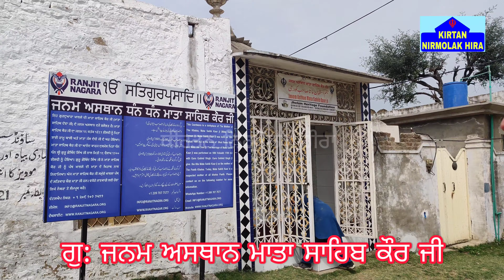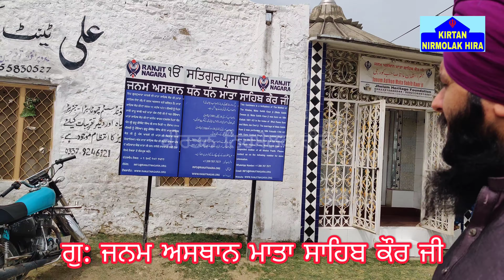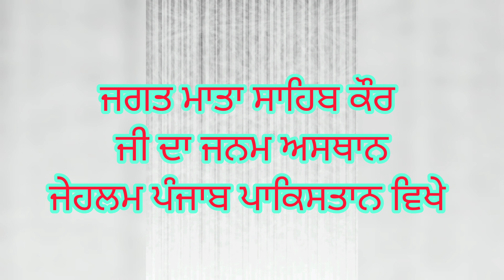Gurudwara Mata Sahib Kaur Kila Ravidas Jhelum Punjab Pakistan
ਖਾਲਸੇ ਦੀ ਧਰਮ ਮਾਤਾ; ਮਾਤਾ ਸਾਹਿਬ ਕੌਰ ਜੀ

ਮਾਤਾ ਸਾਹਿਬ ਕੌਰ ਜੀ ਦਾ ਜਨਮ 18 ਕੱਤਕ ਸੰਮਤ 1738 ਅਰਥਾਤ ਨਵੰਬਰ 1681 ਈਸਵੀ ਨੂੰ ਭਾਈ ਰਾਮੂ ਜੀ ਦੇ ਘਰ ਮਾਤਾ ਜਸਦੇਈ ਜੀ ਦੀ ਕੁੱਖੋਂ ਰੋਹਤਾਸ ਜ਼ਿਲ੍ਹਾ ਜੇਹਲਮ (ਹੁਣ ਪਾਕਿਸਤਾਨ) ਵਿਖੇ ਹੋਇਆ ਸੀ। ਮਾਪਿਆਂ ਨੇ ਪਹਿਲਾ ਨਾਂ ਸਾਹਿਬ ਦੇਵਾਂ ਰੱਖਿਆ। ਰੋਹਤਾਸ ਨਗਰ ਦੀ ਧਰਤੀ ਮਹਿਕ ਪਈ, ਦਿਬ ਸ਼ਕਤੀ ਵਾਲੀ ਅਬੋਧ ਕੰਨਿਆ ਦਾ ਜਲਾਲ ਝੱਲਿਆ ਨਹੀਂ ਸੀ ਜਾਂਦਾ। ਭਾਈ ਰਾਮੂ ਜੀ ਨੂੰ ਪੁੱਤਰਾਂ ਵਾਂਗ ਵਧਾਈਆਂ ਦਿੱਤੀਆਂ ਗਈਆਂ।

ਕੁਝ ਸਮਾਂ ਪਾ ਕੇ ਭਾਈ ਰਾਮੂ ਜੀ ਦੇ ਘਰ ਇੱਕ ਪੁੱਤਰ ਨੇ ਵੀ ਜਨਮ ਲਿਆ, ਜਿਸ ਦਾ ਨਾਂ ਸਾਹਿਬ ਚੰਦ ਰੱਖਿਆ ਗਿਆ। ਭਾਈ ਰਾਮੂ ਜੀ ਰੋਹਤਾਸ ਵਿਖੇ ਵਪਾਰ ਦਾ ਕੰਮ ਕਰਦੇ ਸਨ। ਇਹ ਸਾਰਾ ਪਰਿਵਾਰ 1700 ਈ: ਵਿਚ ਕਲਗੀਧਰ ਜੀ ਦੇ ਦਰਸਨਾਂ ਲਈ ਸ੍ਰੀ ਅਨੰਦਪੁਰ ਸਾਹਿਬ ਪੁੱਜਿਆ। ਸਭ ਤੋਂ ਪਹਿਲਾਂ ਮਾਤਾ ਸਾਹਿਬ ਦੇਵਾਂ ਜੀ ਨੇ ਆਪਣੇ ਮਾਤਾ-ਪਿਤਾ ਤੇ ਭਰਾ ਨਾਲ ਸਤਿਗੁਰੂ ਜੀ ਤੋਂ ਖੰਡੇ ਦੀ ਪਹੁਲ ਪ੍ਰਾਪਤ ਕੀਤੀ। ਕੁਝ ਦਿਨ ਅਨੰਦਪੁਰ ਸਾਹਿਬ ਵਿਖੇ ਠਹਿਰਨ ਪਿੱਛੋਂ ਭਾਈ ਰਾਮੂ ਜੀ (ਅੰਮ੍ਰਿਤ ਛਕਣ ਉਪਰੰਤ ਰੱਖਿਆ ਨਾਮ ਭਾਈ ਰਾਵ ਸਿੰਘ ਜੀ) ਨੇ ਗੁਰੂ ਜੀ ਅੱਗੇ ਆਪਣੀ ਸਪੁੱਤਰੀ ਸਾਹਿਬ ਦੇਵਾਂ (ਮਾਤਾ ਸਾਹਿਬ ਕੌਰ) ਦਾ ਰਿਸ਼ਤਾ ਸਵੀਕਾਰ ਕਰਨ ਦੀ ਬੇਨਤੀ ਕੀਤੀ। ਗੁਰੂ ਜੀ ਨੇ ਪਹਿਲਾਂ ਹੀ ਸ਼ਾਦੀਸੁਦਾ ਅਤੇ ਚਾਰ ਸਾਹਿਬਜ਼ਾਦਿਆਂ ਦਾ ਪਿਤਾ ਹੋਣ ਦੇ ਨਾਤੇ ਸਾਹਿਬ ਦੇਵਾਂ (ਮਾਤਾ ਸਾਹਿਬ ਕੌਰ) ਦਾ ਰਿਸ਼ਤਾ ਸਵੀਕਾਰ ਕਰਨ ਤੋਂ ਨਾ ਕਰ ਦਿੱਤੀ। ਭਾਈ ਰਾਵ ਸਿੰਘ ਜੀ ਨੇ ਬੇਨਤੀ ਕੀਤੀ ਕਿ ਸਾਹਿਬ ਦੇਵਾਂ (ਮਾਤਾ ਸਾਹਿਬ ਕੌਰ) ਪਹਿਲਾਂ ਹੀ ਸੰਕਲਪ ਕਰ ਚੁੱਕੀ ਹੈ ਕਿ ਉਹ ਕੇਵਲ ਗੁਰੂ ਗੋਬਿੰਦ ਸਿੰਘ ਜੀ ਨਾਲ ਹੀ ਸ਼ਾਦੀ ਕਰਨਗੇ ਹੋਰ ਕਿਸੇ ਨਾਲ ਨਹੀਂ। ਲੜਕੀ ਦੀ ਇੱਛਾ ਮੁਤਾਬਕ ਅਸੀਂ ਸਾਰਾ ਪਰਿਵਾਰ ਵੀ ਆਪਣੀ ਸਪੁੱਤਰੀ ਦਾ ਡੋਲ਼ਾ ਮਨ ਦੀਆਂ ਗਹਿਰਾਈਆਂ ਤੋਂ ਆਪ ਜੀ ਨੂੰ ਅਰਪਨ ਕਰ ਚੁੱਕੇ ਹਾਂ। ਸਾਡੇ ਸਾਰੇ ਪਰਿਵਾਰ ਦੇ ਸੰਕਲਪ ਪਿੱਛੋਂ ਸੰਗਤ ਵੀ ਇਸ ਨੂੰ ਮਾਤਾ ਜੀ ਕਹਿ ਕੇ ਬੁਲਾਉਂਦੇ ਹਨ। ਇਸ ਲਈ ਹੁਣ ਤੁਸੀ ਬੇਸ਼ੱਕ ਇਸ ਨੂੰ ਆਪਣੇ ਮਹਿਲ ਬਣਾ ਕੇ ਰੱਖੋ ਚਾਹੇ ਆਪਣੀ ਦਾਸੀ ਬਣਾ ਕੇ ਰੱਖੋ। ਆਪਣੇ ਮਨ ਵਿੱਚ ਧਾਰੇ ਸੰਕਲਪ ਉਪਰੰਤ ਮੈਂ ਇਸ ਦਾ ਡੋਲ਼ਾ ਕਿਸੇ ਹੋਰ ਥਾਂ ਨਹੀਂ ਭੇਜ ਸਕਦਾ ਅਤੇ ਨਾ ਹੀ ਇਹ ਲੜਕੀ ਹੁਣ ਹੋਰ ਕਿਧਰੇ ਜਾਣ ਲਈ ਤਿਆਰ ਹੈ। ਸਾਰੇ ਪਰਿਵਾਰ ਅਤੇ ਸੰਗਤ ਦੀ ਬੇਨਤੀ ਮੰਨਦੇ ਹੋਏ ਗੁਰੂ ਸਾਹਿਬ ਜੀ ਨੇ ਕਿਹਾ ਕਿ ਇਕ ਸ਼ਰਤ ’ਤੇ ਵਿਆਹ ਹੋ ਸਕਦਾ ਹੈ ਕਿ ਇਸ ਨਾਲ ਗ੍ਰਹਿਸਤੀ ਜੀਵਨ ਵਾਲੇ ਸਬੰਧ ਨਹੀਂ ਰੱਖੇ ਜਾਣਗੇ ਸਿਰਫ਼ ਕੁਆਰੇ ਡੋਲ਼ੇ ਦੇ ਤੌਰ ’ਤੇ ਹੀ ਸਾਡੇ ਨਾਲ ਰਹਿ ਸਕਦੀ ਹੈ। ਸ਼ਰਤ ਅਧੀਨ ਵਿਆਹ ਬਾਰੇ ਗੁਰੂ ਜੀ ਵੱਲੋਂ ਭਾਈ ਰਾਮੂ ਜੀ (ਭਾਈ ਰਾਵ ਸਿੰਘ), ਮਾਤਾ ਜਸਦੇਈ (ਜਸਦੇਵ ਕੌਰ), ਮਾਤਾ ਸਾਹਿਬ ਦੇਵਾਂ (ਮਾਤਾ ਸਾਹਿਬ ਕੌਰ), ਸਾਹਿਬ ਚੰਦ (ਸਾਹਿਬ ਸਿੰਘ) ਅਤੇ ਸੰਗਤ ਦੀ ਬੇਨਤੀ ਪ੍ਰਵਾਨ ਹੋਣ ਉਪਰੰਤ ਸਾਰੇ ਪਾਸੇ ਖੁਸੀਆਂ ਛਾ ਗਈਆਂ। ਮਾਤਾ ਸਾਹਿਬ ਕੌਰ ਜੀ ਦਾ ਗੁਰੂ ਗੋਬਿੰਦ ਸਿੰਘ ਜੀ ਨਾਲ ਅਨੰਦ ਕਾਰਜ ਸ੍ਰੀ ਅਨੰਦਪੁਰ ਸਾਹਿਬ ਵਿਖੇ 18 ਵੈਸਾਖ 1757 ਬਿ:/ 19 ਅਪ੍ਰੈਲ 1700 ਈ: ਦਿਨ ਸੋਮਵਾਰ ਨੂੰ ਭਾਵ 1699 ਦੀ ਵੈਸਾਖੀ ਤੋਂ ਇੱਕ ਸਾਲ ਪਿੱਛੋਂ ਕੀਤਾ ਗਿਆ। ਸ਼ਾਦੀ ਹੋਣ ਤੋਂ ਬਾਅਦ ਦਸਮੇਸ਼ ਪਿਤਾ ਜੀ ਦੇ ਹੁਕਮ ਅਨੁਸਾਰ ਮਾਤਾ ਸਾਹਿਬ ਕੌਰ ਜੀ ਨੇ ਸਾਰੀ ਜ਼ਿੰਦਗੀ ਗੁਰੂ ਸਾਹਿਬ ਜੀ ਦੇ ਪਵਿੱਤਰ ਚਰਨਾਂ ਵਿਚ ਧਿਆਨ ਜੋੜ ਕੇ ਕੁਆਰੇ ਡੋਲ਼ੇ ਦੇ ਰੂਪ ਵਿਚ ਗੁਜਾਰੀ ਅਤੇ ਕਦੇ ਵੀ ਗੁਰੂ ਕੇ ਮਹਿਲ ਹੋਣ ਦਾ ਅਭਿਮਾਨ ਨਹੀਂ ਕੀਤਾ ਸੀ। ਜੇਕਰ ਮਾਤਾ ਜੀ ਦੇ ਮਨ ਵਿਚ ਇਕ ਪੁੱਤਰ ਦੀ ਇੱਛਾ ਆਈ ਤਾਂ ਜਾਣੀ-ਜਾਣ ਅੰਤਰਯਾਮੀ ਪ੍ਰੀਤਮ ਜੀ ਨੇ ਆਪਣੇ ਨਾਦੀ ਪੁੱਤਰ ਸਮੁੱਚੇ ਖ਼ਾਲਸਾ ਪੰਥ ਨੂੰ ਮਾਤਾ ਜੀ ਦੀ ਝੋਲ਼ੀ ਵਿਚ ਪਾ ਕੇ ਖ਼ਾਲਸੇ ਦੀ ਮਾਂ ਹੋਣ ਦਾ ਉੱਚਾ ਰੁਤਬਾ ਬਖ਼ਸ਼ਿਆ। ਉਸ ਦਿਨ ਤੋਂ ਅੱਜ ਤੱਕ ਅੰਮ੍ਰਿਤ ਛਕਾਉਣ ਉਪਰੰਤ ਅੰਮ੍ਰਿਤ ਅਭਿਲਾਖੀਆਂ ਨੂੰ ਸਿੱਖਿਆ ਦੇਣ ਸਮੇਂ ਪੰਜ ਪਿਆਰੇ ਇਹ ਵਚਨ ਜ਼ਰੂਰ ਕਹਿੰਦੇ ਹਨ ਕਿ ਅੱਜ ਤੋਂ ਤੁਹਾਡਾ ਧਾਰਮਿਕ ਪਿਤਾ ਸ੍ਰੀ ਗੁਰੂ ਗੋਬਿੰਦ ਸਿੰਘ ਜੀ, ਧਾਰਮਿਕ ਮਾਤਾ ਮਾਤਾ ਸਾਹਿਬ ਕੌਰ ਜੀ, ਜਨਮ ਕੇਸਗੜ੍ਹ ਸਾਹਿਬ ਅਤੇ ਵਾਸੀ ਅਨੰਦਪੁਰ ਸਾਹਿਬ ਦੇ ਹੋ।

ਸ੍ਰੀ ਅਨੰਦਪੁਰ ਸਾਹਿਬ ਛੱਡਣ ਸਮੇਂ 20 ਦਸੰਬਰ 1704 ਤੋਂ ਲੈ ਕੇ ਸ੍ਰੀ ਗੁਰੂ ਗੋਬਿੰਦ ਸਿੰਘ ਜੀ ਦੇ ਜੋਤੀ ਸਮਾਉਣ ਭਾਵ 7 ਅਕਤੂਬਰ, 1708 ਈ: ਤੱਕ ਦਾ ਬੜਾ ਕਠਿਨ ਅਤੇ ਦੁਖਦਾਈ ਸਮਾਂ ਮਾਤਾ ਸਾਹਿਬ ਕੌਰ ਜੀ ਨੇ ਆਪਣੀ ਅੱਖੀਂ ਦੇਖਿਆ ਅਤੇ ਆਪ ਜੀ ਮਾਤਾ ਸੁੰਦਰ ਕੌਰ ਜੀ ਨਾਲ ਅਡੋਲ ਅਤੇ ਹਮੇਸ਼ਾਂ ਹੀ ਚੜ੍ਹਦੀ ਕਲਾ ਵਿਚ ਰਹੇ। ਕੀਰਤਪੁਰ ਵਿਖੇ ਪਰਿਵਾਰ ਵਿਛੋੜੇ ਸਮੇਂ ਆਪ ਜੀ, ਮਾਤਾ ਸੁੰਦਰੀ ਜੀ, ਦੋ ਸੇਵਕਾਵਾਂ ਬੀਬੀ ਭਾਗ ਕੌਰ, ਬੀਬੀ ਹਰਦਾਸ ਕੌਰ, ਦੋ ਸਿੰਘ ਭਾਈ ਜਵਾਹਰ ਸਿੰਘ, ਭਾਈ ਧੰਨਾ ਸਿੰਘ, ਆਪ ਦੇ ਛੋਟੇ ਭਰਾ ਭਾਈ ਸਾਹਿਬ ਸਿੰਘ ਅਤੇ ਸਹੀਦ ਭਾਈ ਮਨੀ ਸਿੰਘ ਜੀ ਨਾਲ ਦਿੱਲੀ ਜਾ ਕੇ ਰਿਹਾਇਸ਼ ਕੀਤੀ।

ਉੱਧਰ ਚਮਕੌਰ ਦੀ ਜੰਗ ਵਿੱਚ ਵੱਡੇ ਦੋ ਸਾਹਿਬਜ਼ਾਦਿਆਂ ਅਤੇ ਸਰਹਿੰਦ ਦੇ ਨਵਾਬ ਵਜ਼ੀਦ ਖਾਂ ਦੇ ਹੱਥੋਂ ਦੋ ਛੋਟੇ ਸਾਹਿਬਜ਼ਾਦੇ ਸ਼ਹੀਦ ਹੋ ਜਾਣ ਪਿੱਛੋਂ ਗੁਰੂ ਜੀ ਮੁਕਤਸਰ ਅਤੇ ਮੁਕਤਸਰ ਦੀ ਜੰਗ ਤੋਂ ਬਾਅਦ ਦਮਦਮਾ ਸਾਹਿਬ (ਤਲਵੰਡੀ ਸਾਬੋ) ਪਹੁੰਚੇ। ਇੱਥੇ ਹੀ ਦੋਵੇਂ ਮਾਤਾਵਾਂ ਭਾਈ ਮਨੀ ਸਿੰਘ ਜੀ ਨਾਲ ਤਖਤ ਸ੍ਰੀ ਦਮਦਮਾ ਸਾਹਿਬ ਵਿਖੇ ਸਰਬੰਸਦਾਨੀ ਗੁਰੂ ਗੋਬਿੰਦ ਸਿੰਘ ਜੀ ਕੋਲ ਫਰਵਰੀ 1706 ਨੂੰ ਦਰਸ਼ਨਾਂ ਲਈ ਪੁੱਜੀਆਂ। ਜਿਸ ਸਮੇਂ ਚਾਰੇ ਸਾਹਿਬਜ਼ਾਦਿਆਂ ਬਾਰੇ ਮਾਤਾਵਾਂ ਨੇ ਪੁੱਛਿਆ ਤਾਂ ਕਲਗੀਧਰ ਜੀ ਨੇ ਉਨ੍ਹਾਂ ਦਾ ਸੋਕ ਨਵਿਰਤ ਕਰਨ ਲਈ ਖ਼ਾਲਸੇ ਵੱਲ ਇਸ਼ਾਰਾ ਕਰਕੇ ਆਪਣੇ ਪਵਿੱਤਰ ਮੁਖਾਰਬਿੰਦ ਤੋਂ ਇਉਂ ਉਚਾਰਿਆ- ‘‘ਇਨ ਪੁਤਰਨ ਕੇ ਸੀਸ ਪਰ, ਵਾਰ ਦੀਏ ਸੁਤ ਚਾਰ। ਚਾਰ ਮੂਏ ਤੋ ਕਿਆ ਹੂਆ ? ਜੀਵਤ ਕਈ ਹਜਾਰ।’’

ਕੁਝ ਸਮਾਂ ਸੇਵਾ ਅਤੇ ਦਰਸ਼ਨ ਕਰਕੇ ਦੋਵੇਂ ਮਾਤਾਵਾਂ ਮਾਤਾ ਸੁੰਦਰੀ ਜੀ ਅਤੇ ਮਾਤਾ ਸਾਹਿਬ ਕੌਰ ਜੀ ਦਿੱਲੀ ਆ ਗਏ। ਦਮਦਮਾ ਸਾਹਿਬ (ਤਲਵੰਡੀ ਸਾਬੋ) ਤੋਂ ਨਾਂਦੇੜ ਜਾਂਦੇ ਸਮੇਂ ਜਿਸ ਸਮੇਂ ਕਲਗੀਧਰ ਜੀ ਨੇ ਮੋਤੀ ਸ਼ਾਹ ਦੇ ਬਾਗ ’ਚ ਚਰਨ ਪਾਏ ਤਾਂ ਇੱਥੋਂ ਫਿਰ ਦੱਖਣ ਦੇਸ ਜਾਣ ਸਮੇਂ ਮਾਤਾ ਸਾਹਿਬ ਕੌਰ ਸਤਿਗੁਰੂ ਜੀ ਦੇ ਨਾਲ ਹੀ ਗਏ। ਨਾਂਦੇੜ ਵਿਖੇ ਦਸਮੇਸ਼ ਪਿਤਾ ਜੀ ਨੇ ਮਾਤਾ ਜੀ ਦੀ ਰਿਹਾਇਸ਼ ਲਈ ਗੋਦਾਵਰੀ ਦੇ ਕੰਡੇ ਹੀਰਾ ਘਾਟ ਵਿਖੇ ਉਚੇਚਾ ਪ੍ਰਬੰਧ ਕਰਵਾਇਆ। ਮਾਤਾ ਸਾਹਿਬ ਕੌਰ ਨੇ ਇੱਥੇ ਹੀ ਆਪਣਾ ਟਿਕਾਣਾ ਬਣਾ ਲਿਆ। ਇੱਥੇ ਮਾਤਾ ਜੀ ਸਵਾ ਪਹਿਰ ਰਾਤ ਰਹਿੰਦਿਆਂ ਇਸ਼ਨਾਨ ਕਰਨ ਪਿੱਛੋਂ ਨਿਤਨੇਮ ਕਰਦੇ ਅਤੇ ਸੰਗਤ ਵਿੱਚ ਬੈਠ ਕੇ ਕੀਰਤਨ ਸੁਣਦੇ ਸਨ। ਕੀਰਤਨ ਦੀ ਸਮਾਪਤੀ ਪਿੱਛੋਂ ਸੰਗਤਾਂ ਨੂੰ ਉਪਦੇਸ਼ ਦਿੰਦੇ ਸਨ। ਗੁਰੂ ਜੀ ਨੇ ਆਪਣਾ ਪ੍ਰਲੋਕ ਗਮਨ ਦਾ ਸਮਾਂ ਨੇੜੇ ਵੇਖ ਕੇ ਮਾਤਾ ਸਾਹਿਬ ਕੌਰ ਜੀ ਨੂੰ ਦਿੱਲੀ ਵਿਖੇ ਮਾਤਾ ਸੁੰਦਰੀ ਜੀ ਕੋਲ ਭੇਜਣ ਦਾ ਸੰਕਲਪ ਬਣਾਇਆ ਅਤੇ ਉਨ੍ਹਾਂ ਨੂੰ ਆਪਣੇ ਕਮਰਕਸੇ ਵਿੱਚੋਂ ਪੰਜ ਸ਼ਸਤਰ (ਖੜਗ, ਦੋਧਾਰੀ ਖੰਡਾ, ਖੰਜਰ ਅਤੇ ਦੋ ਕਟਾਰਾਂ) ਪ੍ਰਦਾਨ ਕੀਤੇ। ਦਿੱਲੀ ਜਿੱਥੇ ਕਿ ਅੱਜ ਕਲ੍ਹ ਗੁਰਦੁਆਰਾ ਮਾਤਾ ਸੁੰਦਰੀ ਜੀ ਸੁਸ਼ੋਭਿਤ ਹੈ, ਇੱਥੇ ਆਪ ਸ਼ਸਤਰਾਂ ਦੀ ਸੇਵਾ ਕਰਦੇ ਰਹੇ। ਨਿਤਨੇਮ ਤੇ ਸ਼ਸਤਰਾਂ ਦੇ ਦਰਸ਼ਨ ਕਰਕੇ ਮਾਤਾ ਜੀ ਲੰਗਰ ਛਕਦੇ ਸਨ। ਹਕੂਮਤ ਨੇ ਇੱਕ ਵਾਰ ਫਿਰ ਨਵਾਂ ਮੋੜ ਲਿਆ ਜਿਸ ਕਾਰਨ ਦੋਵੇਂ ਮਾਤਾ ਸੁੰਦਰੀ ਜੀ ਅਤੇ ਮਾਤਾ ਸਾਹਿਬ ਕੌਰ ਜੀ ਦਿੱਲੀ ਛੱਡ ਕੇ ਮਥੁਰਾ ਅਤੇ ਭਰਤਪੁਰ ਵਿਖੇ ਚਲੇ ਗਏ। ਸੰਨ 1719 ਈਸਵੀ ਵਿੱਚ ਸੰਗਤਾਂ ਦੇ ਸੱਦੇ ਉੱਤੇ ਮਾਤਾ ਸਾਹਿਬ ਕੌਰ ਜੀ ਅਤੇ ਮਾਤਾ ਸੁੰਦਰੀ ਜੀ ਫਿਰ ਦਿੱਲੀ ਵਾਪਸ ਆ ਗਏ।